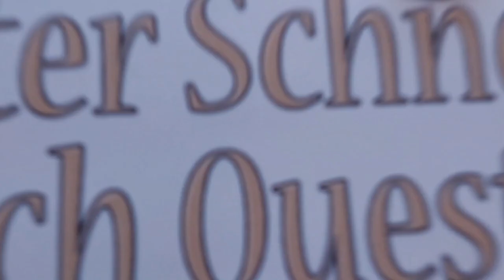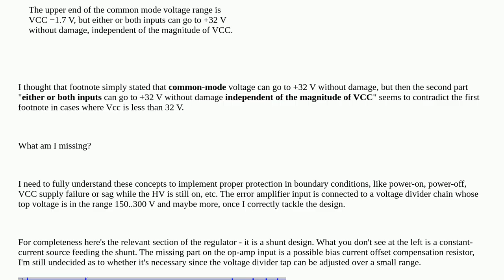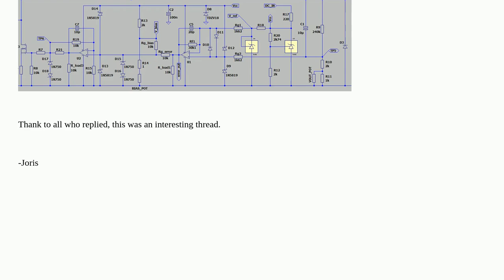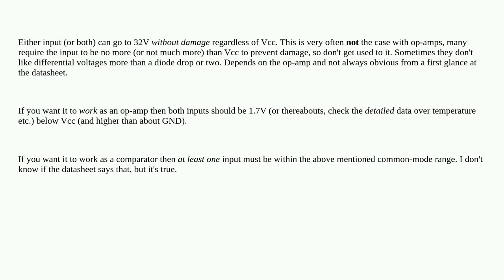Electronics: Apparent contradiction in op-amp datasheet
Apparent contradiction in op-amp datasheet

A special thanks goes out to the community

  circuit-protection operational-amplifier high-voltage single-supply-op-amp